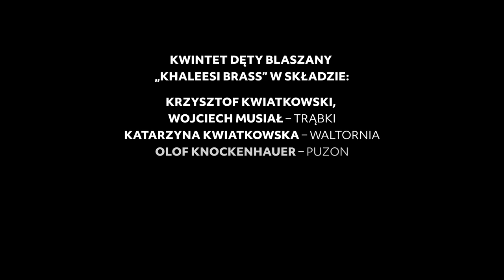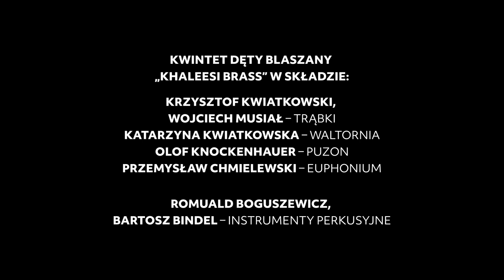Kolędowy Koncert Prezydencki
Kwintet dęty blaszany „Khaleesi Brass”w składzie:
Krzysztof Kwiatkowski, Wojciech Musiał – trąbki
Katarzyna Kwiatkowska – waltornia
Olof Knockenhauer – puzon
Przemysław Chmielewski – Euphonium

Romuald Boguszewicz, Bartosz Bindel – instrumenty perkusyjne

W programie:
Lulajże Jezuniu – arr. Olof Knockenhauer/Krzysztof Kwiatkowski.
Wśród nocnej ciszy / Dzisiaj w Betlejem – arr. Olof Knockenhauer/Krzysztof Kwiatkowski.
White Christmas – Irving Berlin arr. Seb Skelly.
Greensleeves Fantasy – arr. Paul Nagle.
A Carol Fantasy – arr. John Iveson
Little Drummer Boy / Pat-a-pan – arr. Bud Udell
Let It Snow! – Jule Styne, arr.Seb Skelly
We wish you a merry Christmas – arr. Robert Elkjer

Zespół składa się z muzyków solistów Filharmonii Kaliskiej. Powstał niedawno, a zatem nie ma wielkiego dorobku artystycznego. Nie można tego jednak powiedzieć o jego członkach. Stanowią oni oryginalną mieszankę umiejętności technicznych i wrażliwości muzycznej. Wysokie umiejętności artystyczne umożliwiły im współpracę z wieloma liczącymi się orkiestrami w Polsce. Sinfonia Varsovia, Filharmonia Narodowa, Orkiestra Polskiego Radia, to tylko kilka zespołów, z którymi współpracowali muzycy zanim postanowili związać swoje życie z Kaliszem i jego Filharmonią. Członkowie zespołu współpracują też na codzień z Bigbandem Powiatu Ostrowskiego, który zalicza się do elity zespołów wykonujących muzykę jazzową.